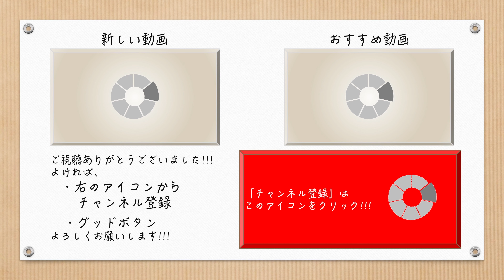【4K】【223系】 快速が近すぎる...